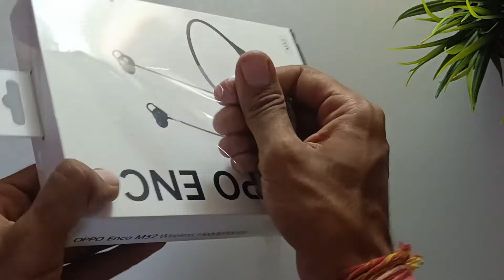OPPO ECNO M32 - The Real Upgrade 🔥✨